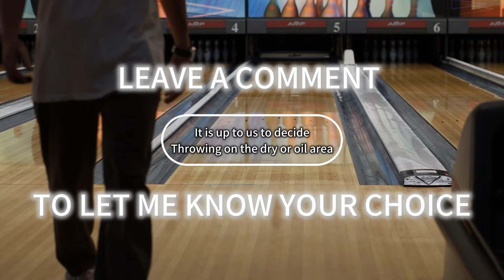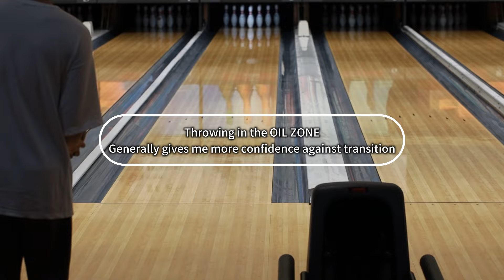King of Dry Zone - Hammer NU BLUE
Some prefer to adjust release hand position, while others prefer a ball change and move feet.